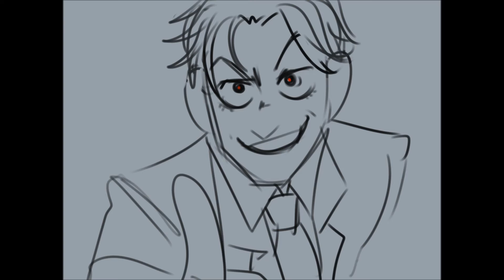Meant to be yours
A silly try of animatic...
Song: Meant to be yours
by: Heathers The musical

I don´t own the music neither characters, they are ocs from other bloggers